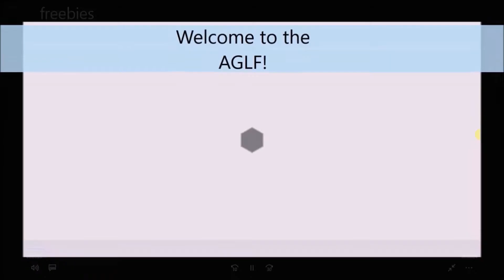Guys Guess Girls Beauty Products! Names And Uses! AGLF American Girl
HI!
PLZ LIKE! THIS TOOK FOREVER TO UPLOAD AND EDIT!
So I hope you enjoyed this video! Lets try to get to 10 likes!! More videos out this week!
(including little secrets ep 2!!)
XOXO ¬ Red